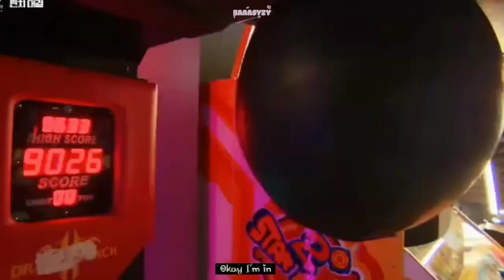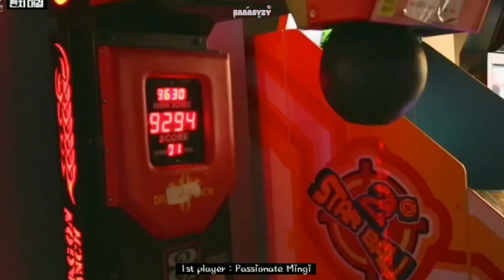[ATEEZ] Jongho × Mingi looks like a real sibling, right?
Hi Atinys!!!

Honestly, this video is a birthday present for my lil brother.. Because, he is the biggest reason for me to be a part of atiny.. and fyi jongho and mingi are the main bias for him..
Happy birthday ma good lil boy💜

©ATEEZ (에이티즈) Official